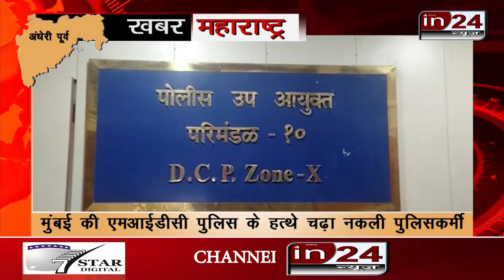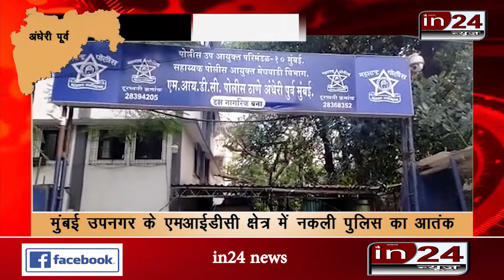Mumbai में बढ़ रही है नकली पुलिस वालों की तादाद | in24news